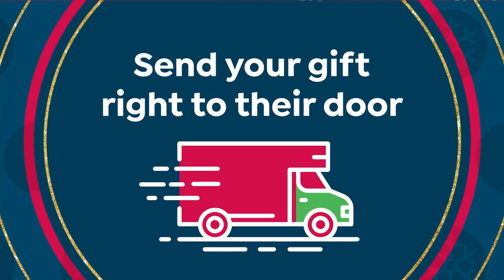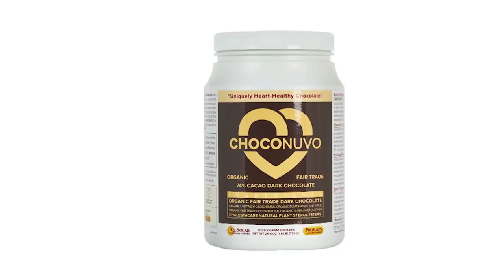HSN | Holiday Gifts For The Home - Cyber Week Deals 12.05.2021 - 07 PM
Shop the latest in home innovation gifts.